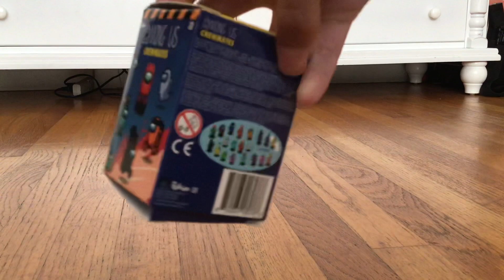Opening a Among Us collectible box